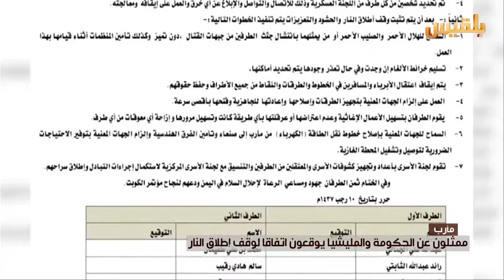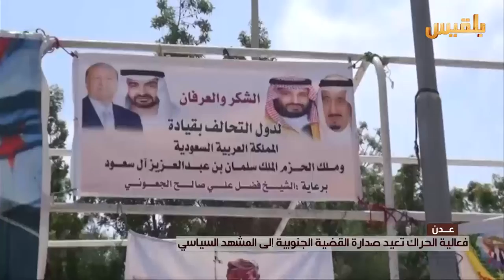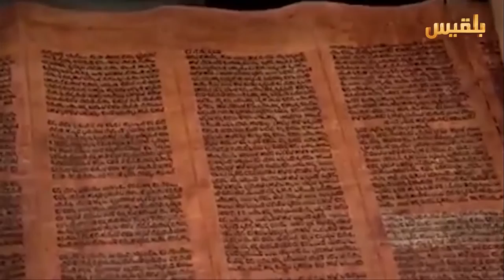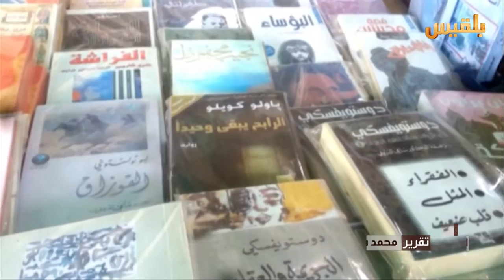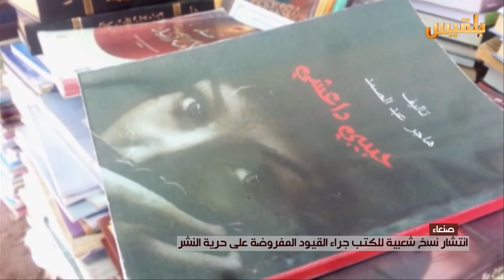نشرة اخبار الساعة الخامسة | 18-4-2016 | تقديم: بشير الحارثي